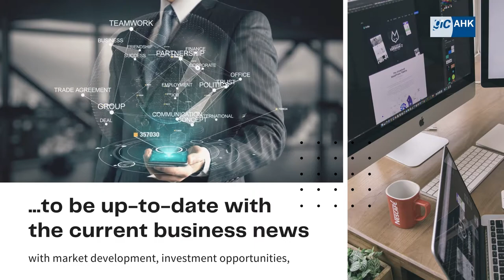Trailer "Coffee Time with AHK Vietnam" Podcast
Wake your business Up! Vietnam is more than a major world exporter of coffee. Let explore the business potential in Vietnam with us and be up-to-date with the current business news, market development, investment opportunities and so much more.
Welcome to our multilingual podcast! (for our German and English speaking audiences)